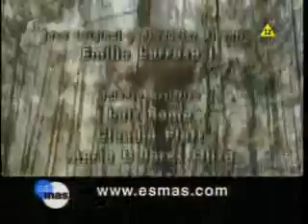Serce z kamienia odcinek 5 część 3